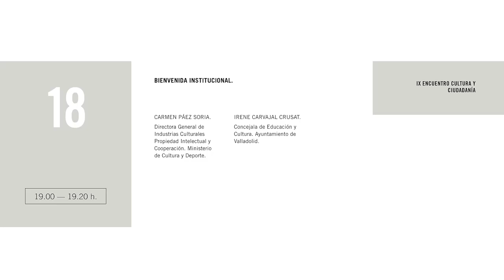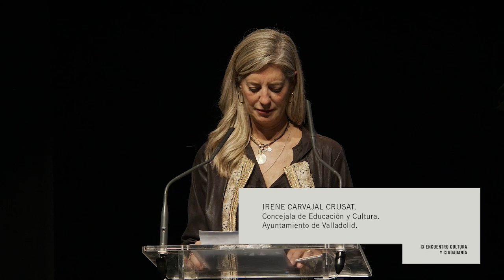Bienvenida institucional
17, 18 y 19 de octubre de 2023
● Carmen Páez Soria. Directora General de Industrias Culturales Propiedad Intelectual y Cooperación. Ministerio de Cultura y Deporte.
● Irene Carvajal Crusat. Concejala de Educación y Cultura. Ayuntamiento de Valladolid.